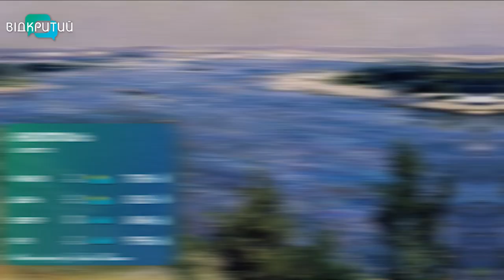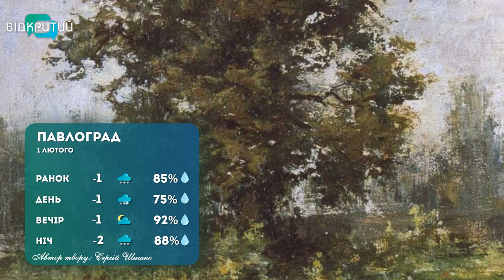Погода 1 лютого 2023